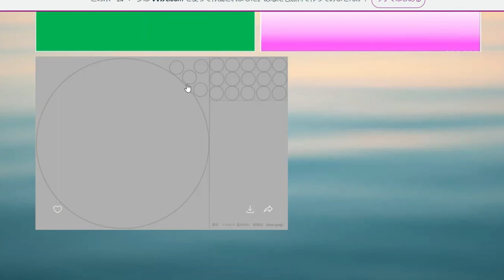kimie gangi プリントアウトで超簡単「お月様とコスモスの花の芯」9月の壁面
型紙を色上質紙にプリントアウトして切るだけで、簡単にできる「お月様とコスモスの花の芯」です。
色上質紙は中厚口か、厚口がよいでしょう。
1枚の色上質紙から、お月様が1つと花の芯が76枚できます。
もっと大きなお月様が必要な場合は、四つ切りが用紙にお盆などを使ってまるを描きましょう。紐などを使って描く方法もあります。
花の芯がたくさん必要な場合は、いったんコピー紙にプリントアウトしたものを何枚か貼り合わせ、色上質紙にプリントしてください。